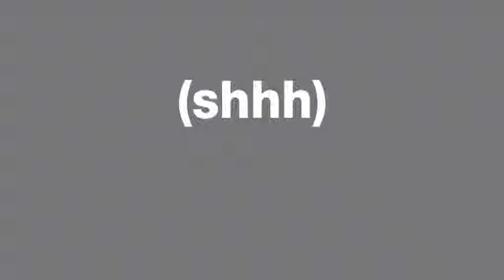FESTA DE L'ART A LES GALERIES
Amb motiu de la Festa de l'Art de les Galeries, hem dissenyat dues rutes exclusives pels socis com tu! Més detalls a